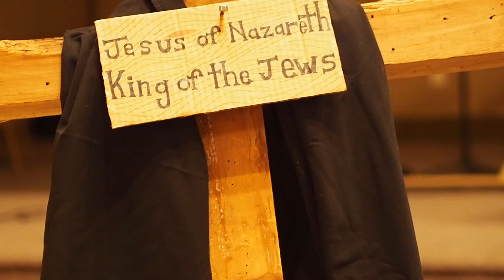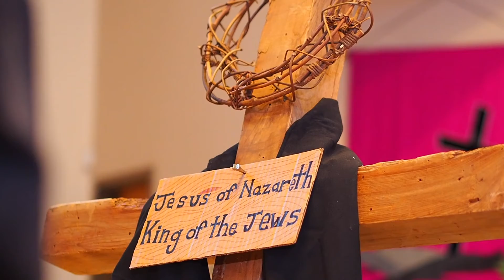Prayer video April 2nd 2021